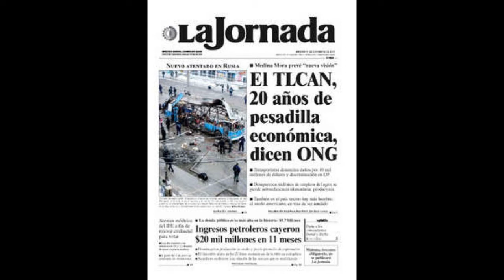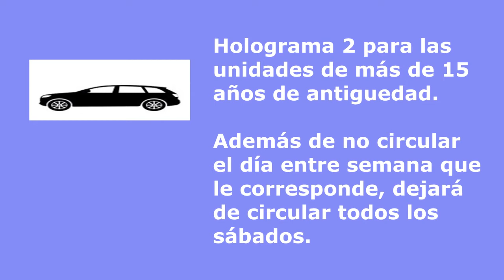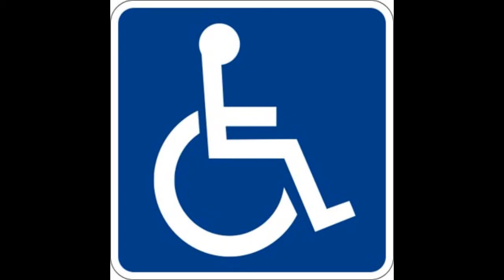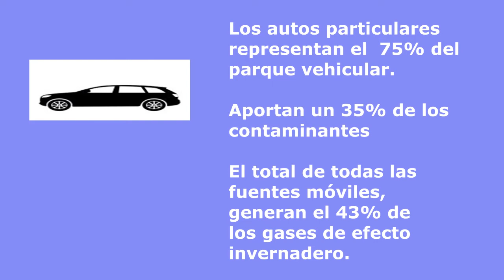¿Gobierno del DF, de izquierda? Políticas derechistas en un gobierno disfrazado. No circula.